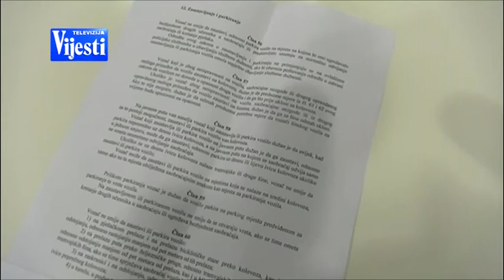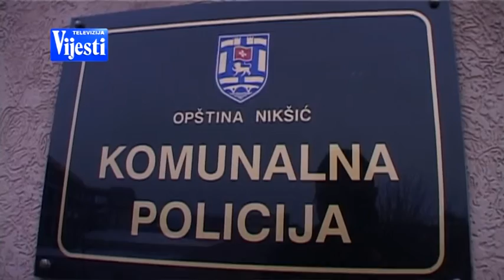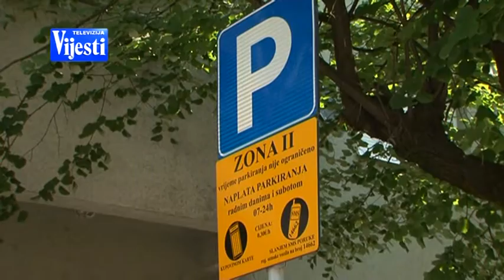PARKING SERVIS DEMOS